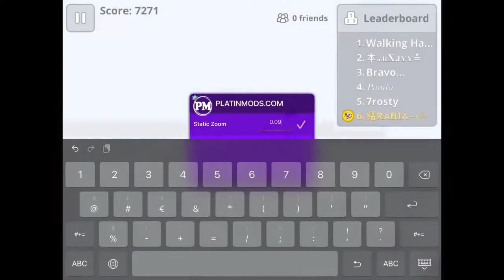Agar.io macro hunter 🪶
يماجس قلتش#
زد هكر#
مدمن قيمز#
مستراجار#
لاست مود#
فراس قيمر#
3mor HD
مينكرافت#
العب مع اخوك اجاريو اقاريو#
Memoksa#
Ksa4agar. Io#
تيم عرب#
لاق اجاريو#
حل مشكلة لاق في اقاريو جوال#
ايستيوب#
اكاريو#
يوسف هكر#
يوسف يماجس قلتش دعس#
كلان العرب#
كلان [P]#
كلان a7x#
لاق#
لاق lag#
X gaming x#
Hamo_od#
سكور 100#
سكور قلتش#
Heroclan#
زد هكر#
مدمن قيمز#
كلان [z. 7]#
كلان [?]#
دعس خورافي#
اقاريو ميجا#
بوت اجاريو اقاريو#
Jumbo#
Alsheap#
Anglies#
كلان دعس سكور
clan a7x
Pf# دحومي 999 مجرم قيمز راشد وبدر مستر شنب  ريال مدريد